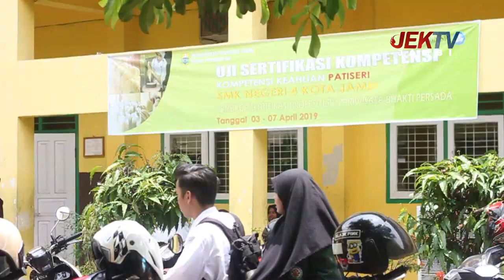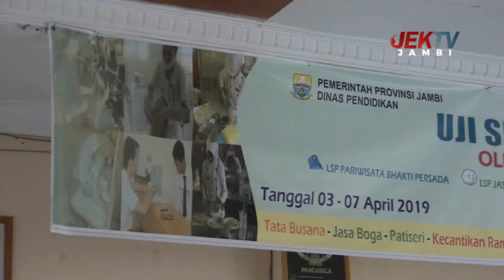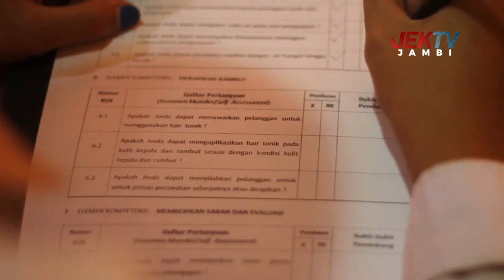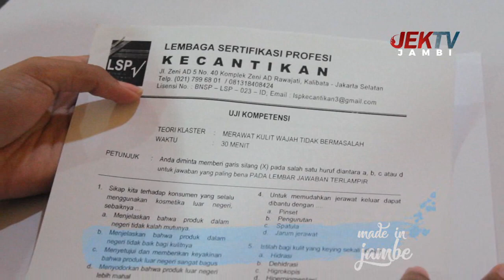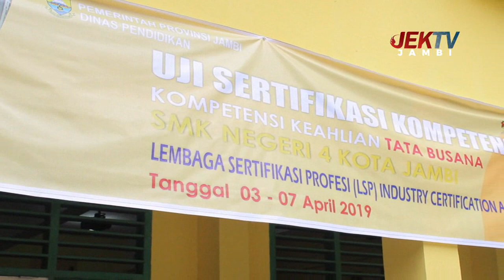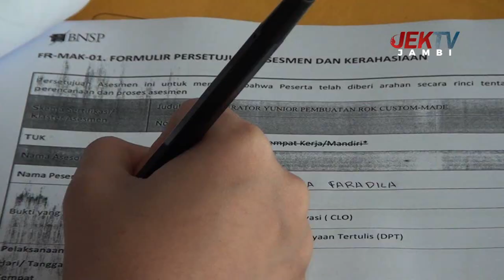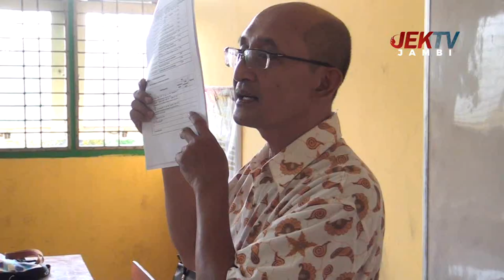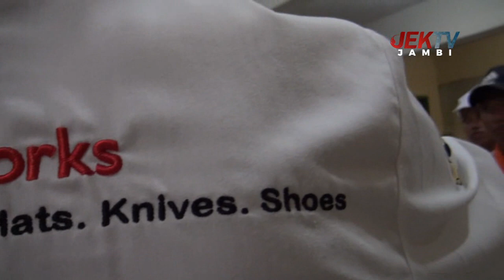MADE IN JAMBI edisi SMK 4 KOTA JAMBI